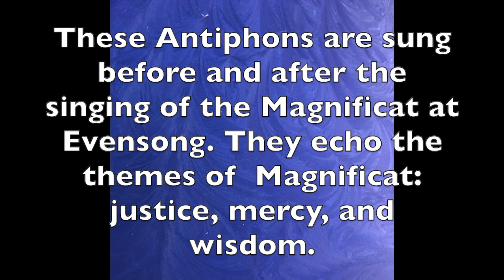OAntiphon 6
The Rev. Bret B. Hays, Rector